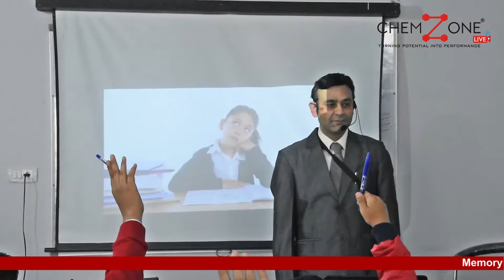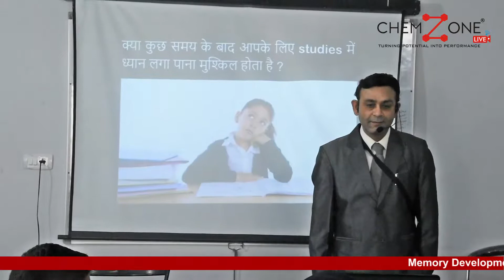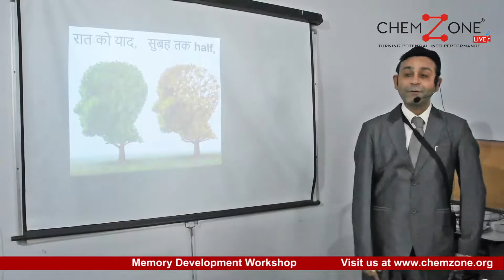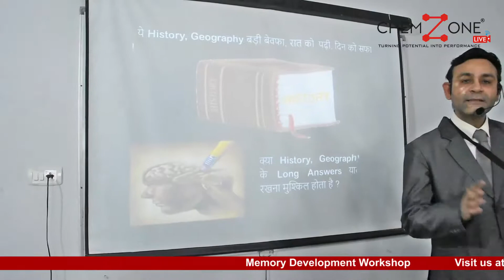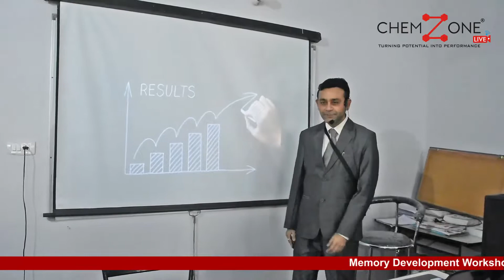Memory Development Techniques Workshop Part 2